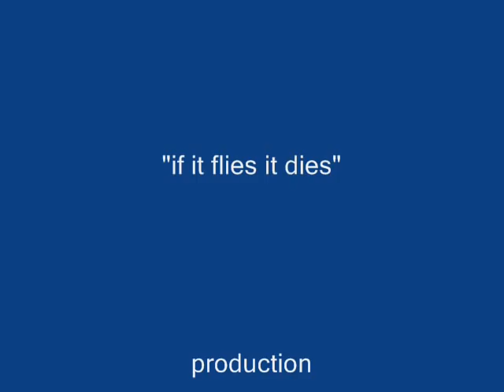Take 'Em Close with The Tactical Waterfowl Alert Team 2009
Canada goose hunting during the early nuisance goose season,   birds so close you could reach out and hit them with the gun!